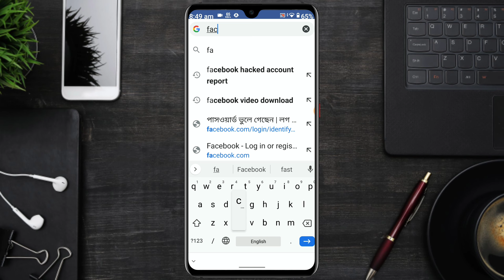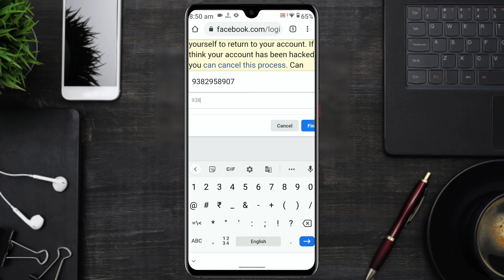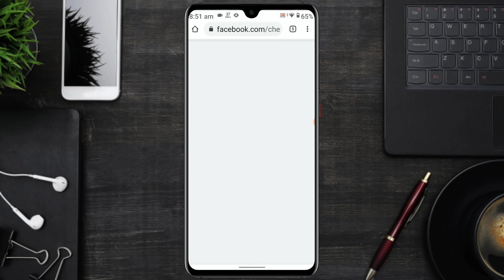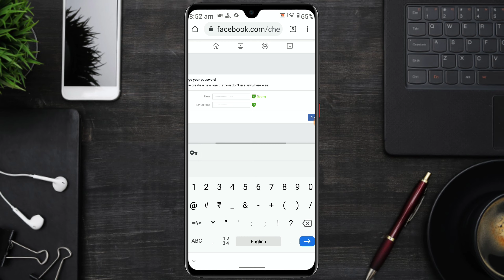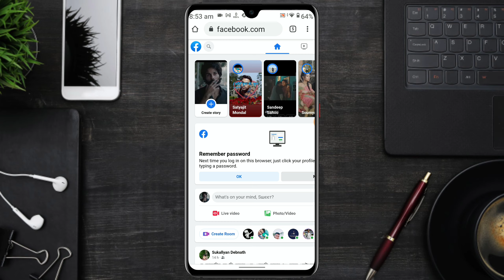How to Recover Facebook Account Without Email And Password | Facebook id Kaise Wapas Laye 2021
Facebook Hacked Account Kaise Recover Kare? Without Number & Email OTP 2021 | How To Recover Fb 2021

In this video, I’ll show you {Facebook Hacked Account Recovery Trick 2021 | Recover Facebook Account Without Email Or Number}. Enjoy!

facebook acount recover
facebook hacked account recover
facebook hacked recovery
how to retrieve hacked facebook id
facebook hacked recover account 2021

Anupam Pradhan
West Bengal,Namkhana(India)
The Bengali Boy